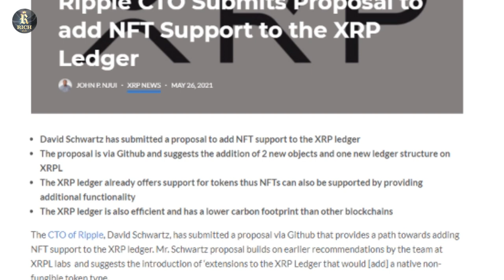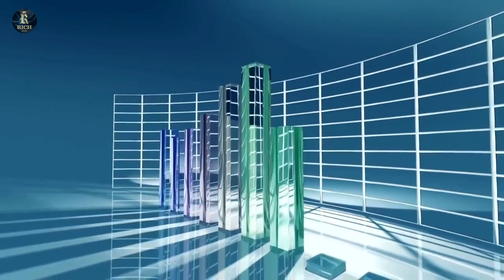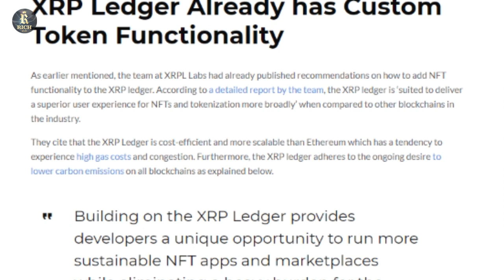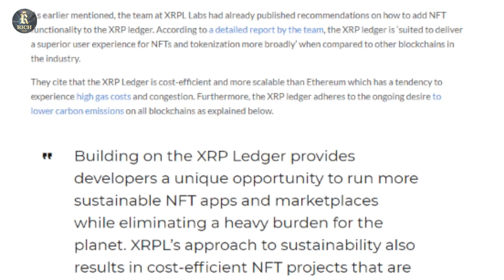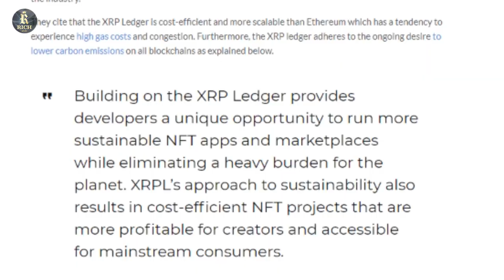Bill Gates Will Invest In XRP RIPPLE? Xrp Price Prediction & Xrp News 2021